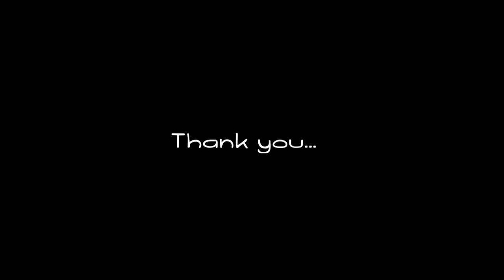Mancing ikan kardus bersama Caca, yang subscribe dikasih hadiah